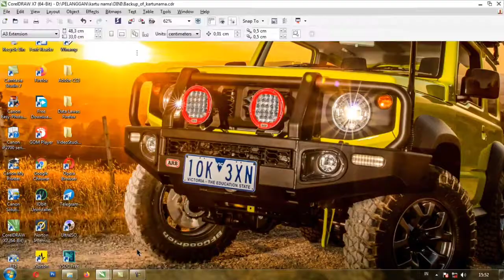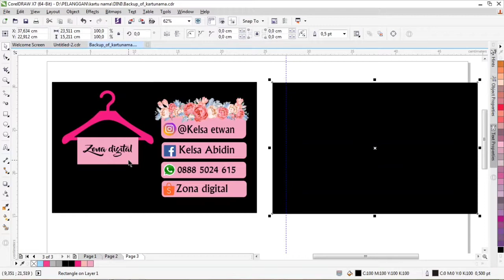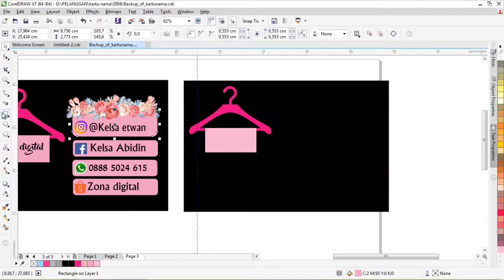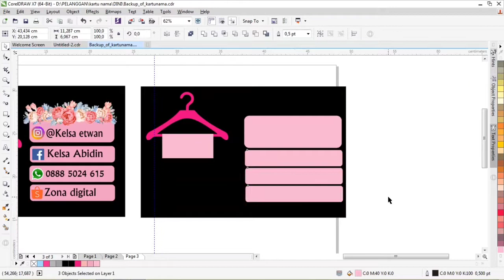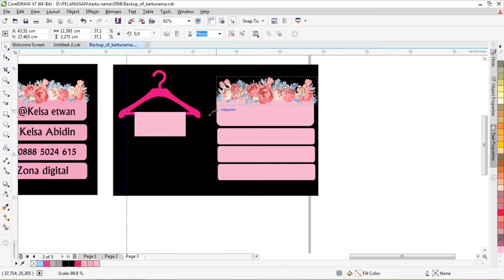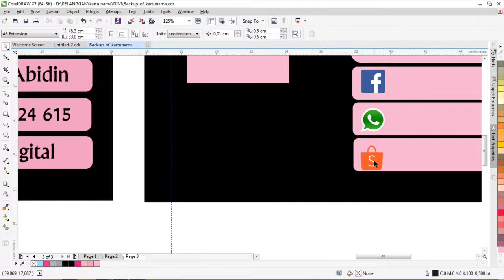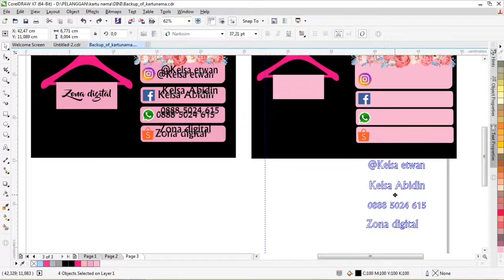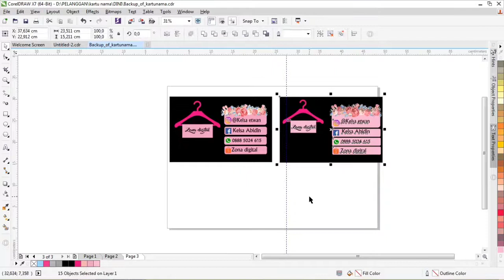belajar coreldraw 2020 bahasa indonesia - desain kartu nama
Monggo isi waktu dengan hal positif, Semoga videonya bisa membantu teman untuk belajar desain. belajar coreldraw 2020 bahasa indonesia